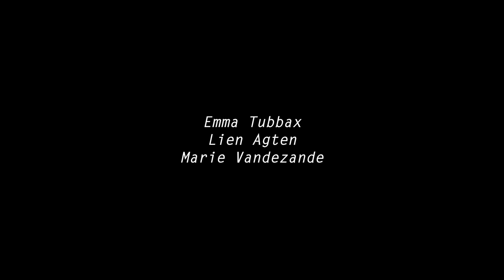EXPERIMENT 2 // van boer tot bord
Van waar komt het eten in uw brooddoos eigenlijk? Project D zocht, vond en werkte mee met de mensen die jouw eten maken.

Groenten telen, onkruid wieden, plantjes zaaien, graan malen tot meel, zelfs een kalf helpen geboren worden,.. They did it!

Project D, dat zijn 17 ambitieuze jongeren van het Paridaensinsituut in Leuven dat dit schooljaar 3 straffe experimenten opzet over duurzame voeding. Dit om zichzelf én elkaar uit te dagen om bewuster met duurzame voeding aan de slag te gaan, zowel thuis als op school.